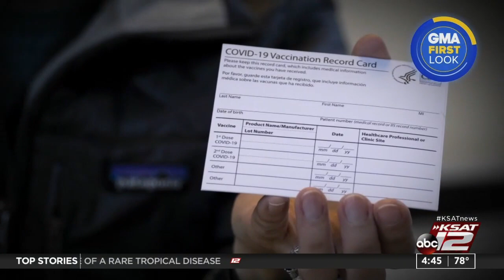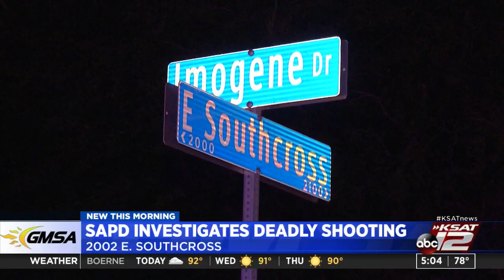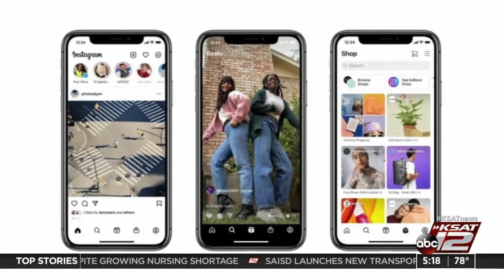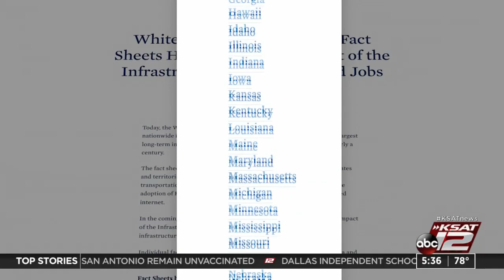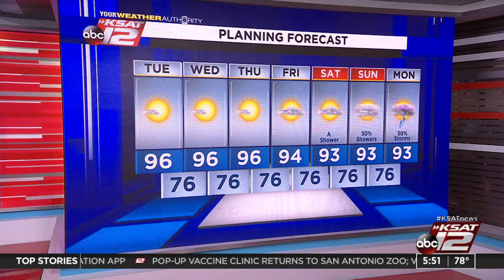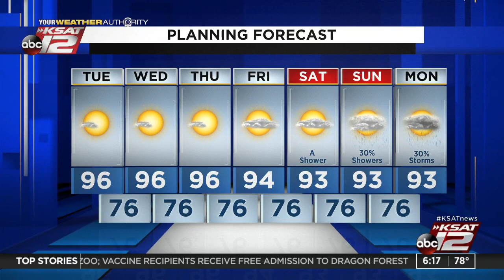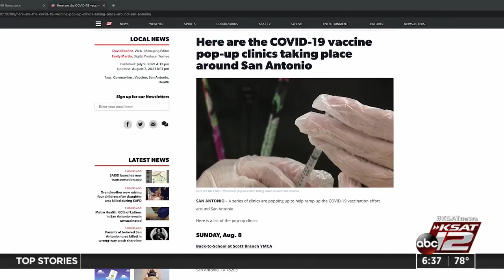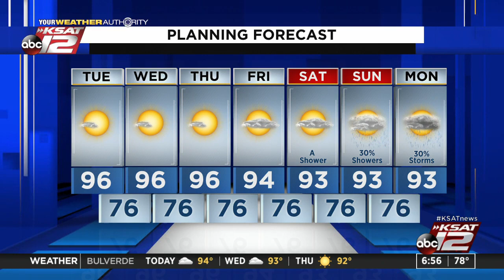Good Morning San Antonio : Aug 10, 2021